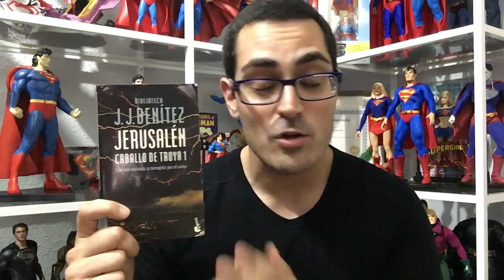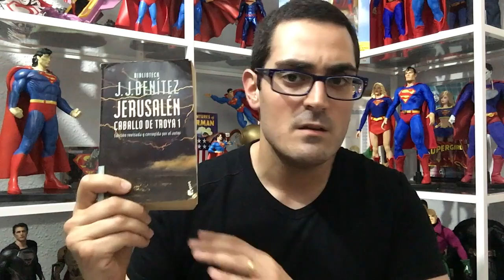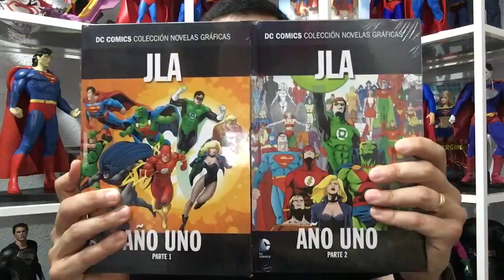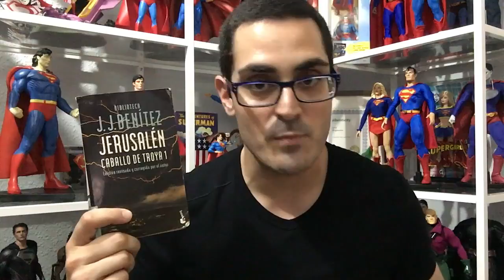¿FUE JESÚS UN EXTRATERRESTRE? - CABALLO DE TROYA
Hoy en mi vídeo de opinión semanal os hablo de mi libro favorito, Caballo de Troya, y del personaje de Jesucristo y las teorías sobre quién o qué fue...

¡Si te gusta el vídeo, like y comparte!